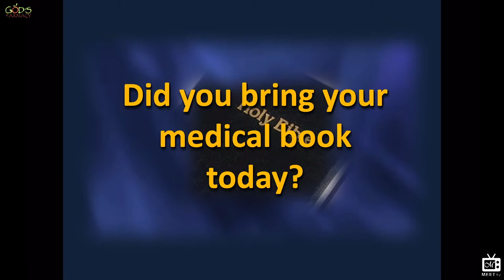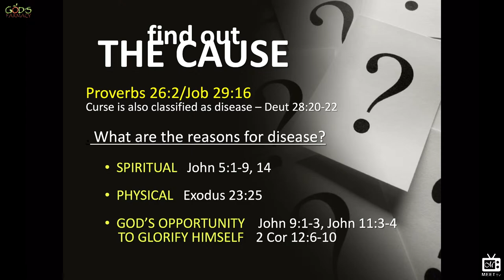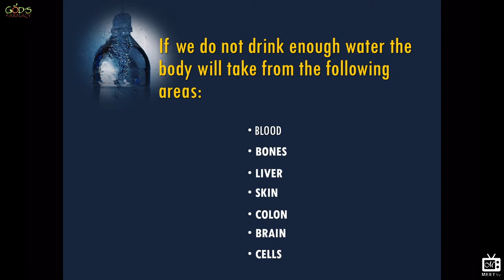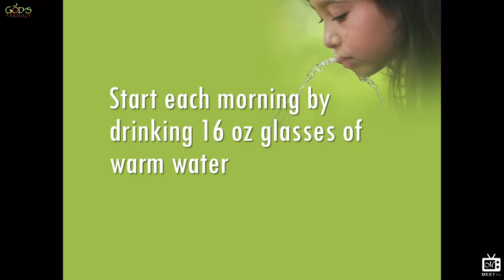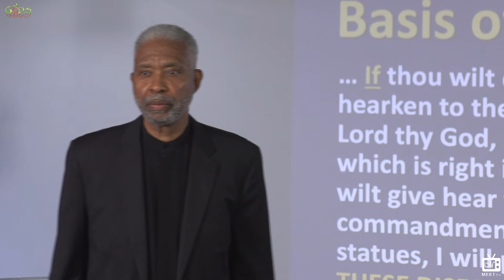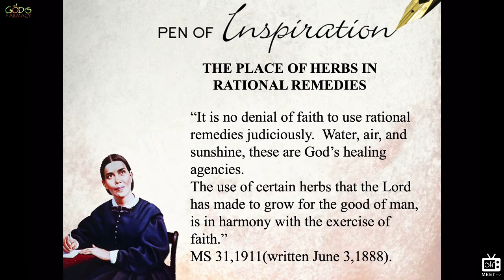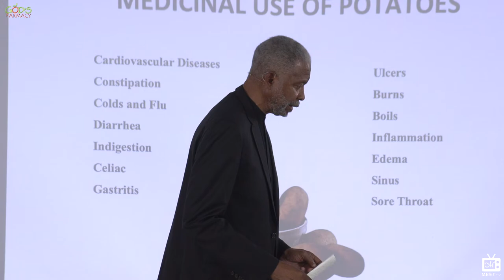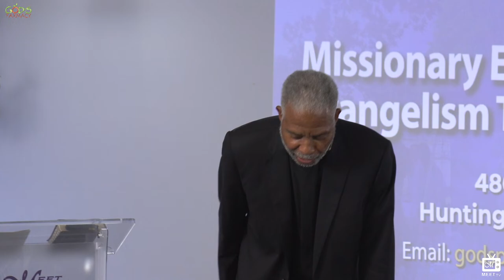WATER WORKS | God's Farmacy | Dr. Thomas Jackson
Hydrotherapy involves the use of water for soothing pains and relieving certain medical conditions.